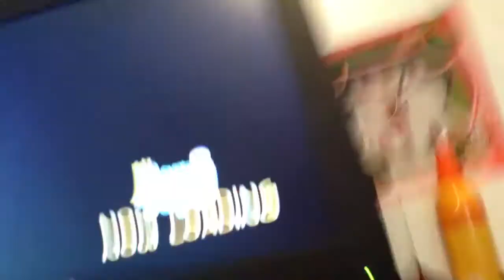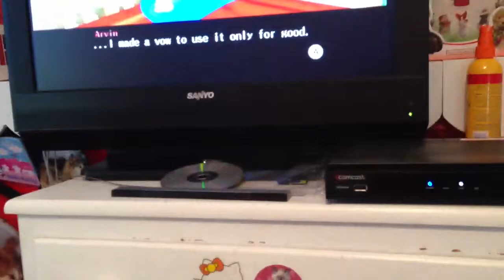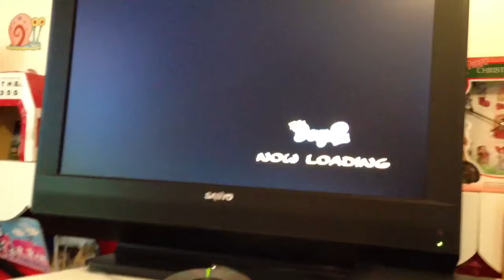Petz Dogz 2 Walkthrough Part 1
This is the part where we meet the Magic Hat and Ivlet.